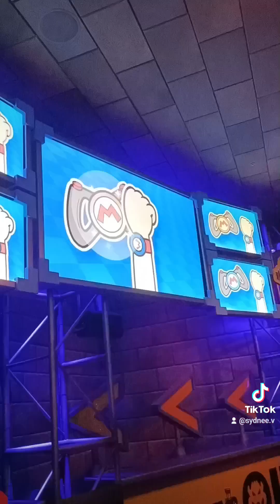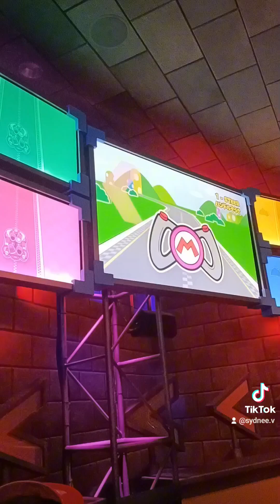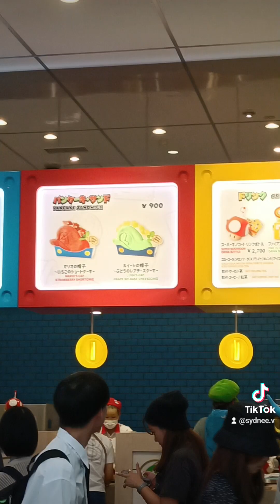Japan 2024 | viel and arwind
june 2024 at universal studios osaka